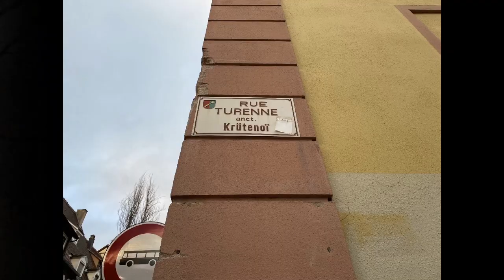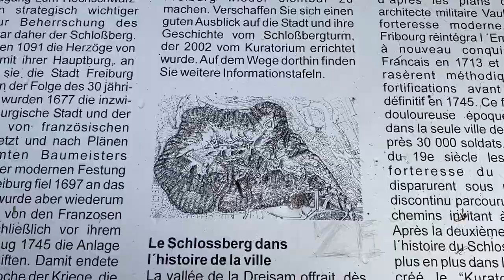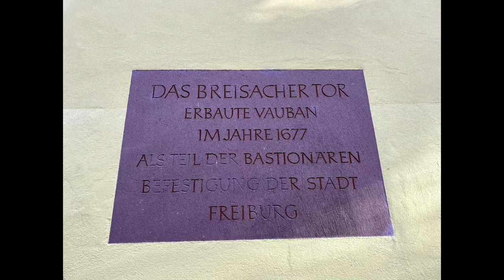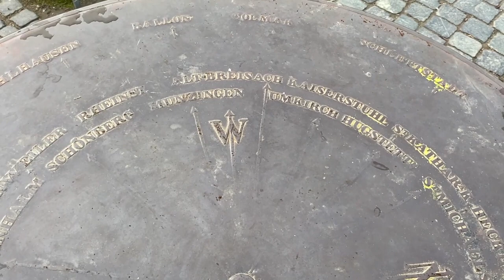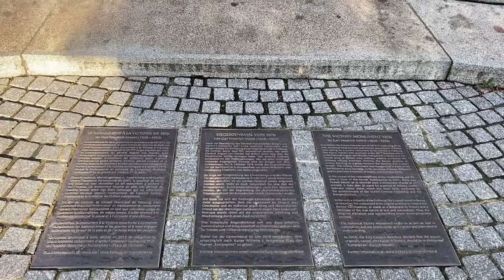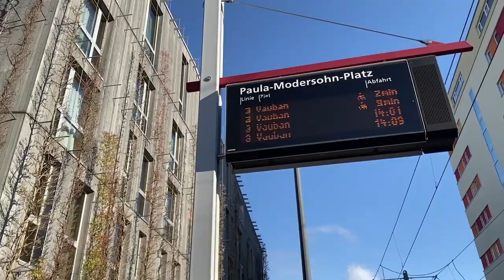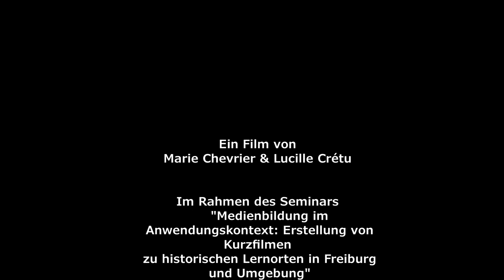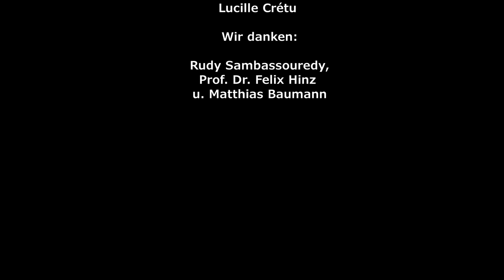Die Spuren Frankreichs in den Gassen von Freiburg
von Marie Chevrier und Lucille Crétu

Ein Straßenbahn nach "Vauban", eine Schule im beeindruckenden "Lycée Turenne"... Wo kommen eigentlich diese französischen Namen in Freiburg her? - Der Film erklärt es Euch!